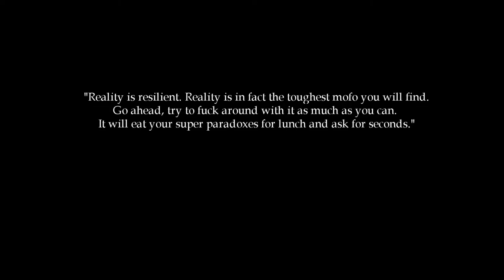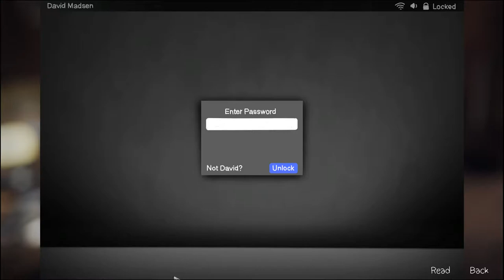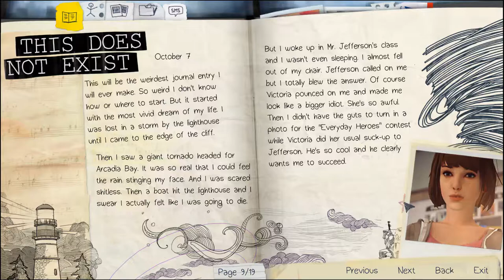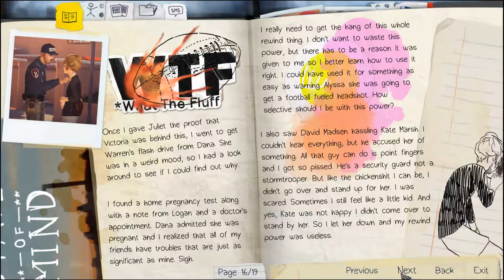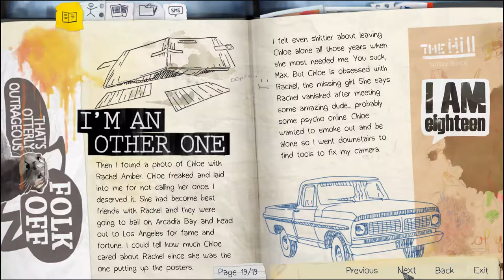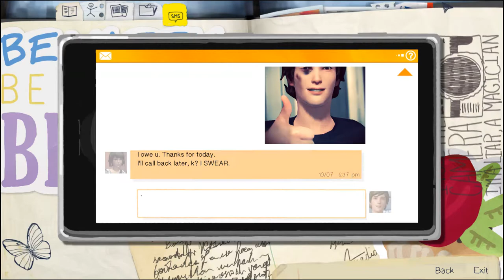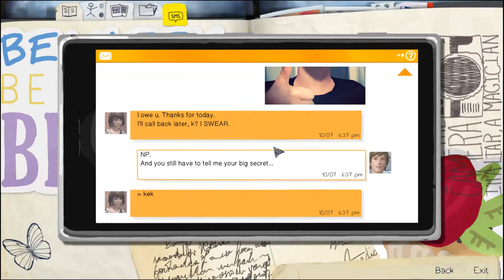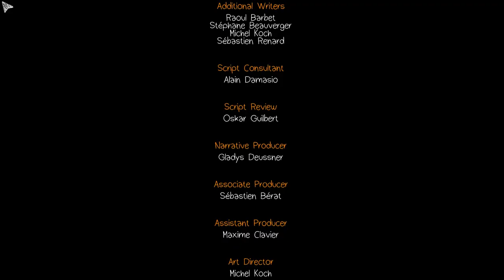Life is Strange Explain-through, Chapter 5: Abu Ghraib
David Madsen is one fucked up individual.

This is a Life is Strange "enhanced edition" explain-through where the goals are simple: 1) goof around, 2) explore the game, 3) be a shithead when possible. It's way more paced and thoughtful and mellow than my usual stuff. If it's not for you, just rewind to the time before you started watching, no harm done.

If you've never played this before, anything that seems odd is probably not in the original game. If you've already played this then you know Chloe is a very open and forward-thinking gal.

I wrote a book and it's really cool!

Two new and exciting videos of whatever I'm playing, every day except Sundays. I take a break Sundays because seriously, breaks are nice.